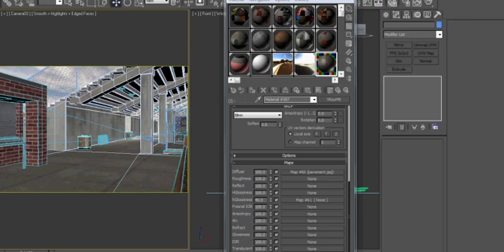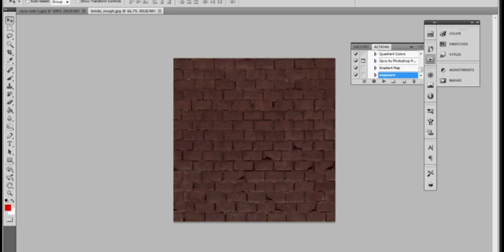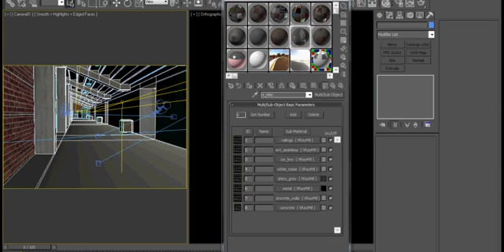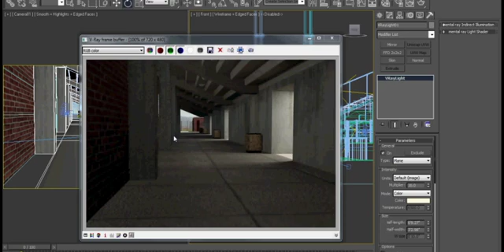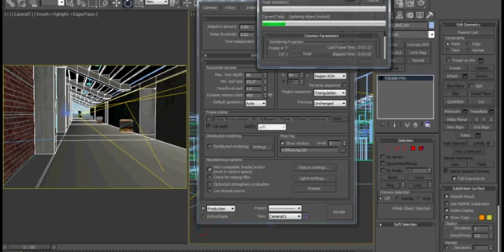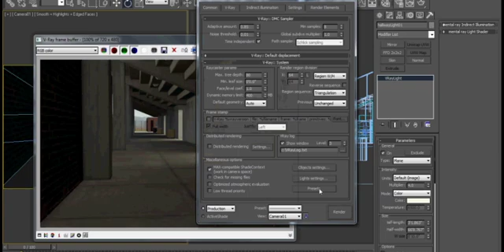Creating an Environment in 3d Max using Vray; part 6 (2)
Part six of "Creating an Environment in 3d Max using Vray", this section covers setting up high quality renders in Vray.